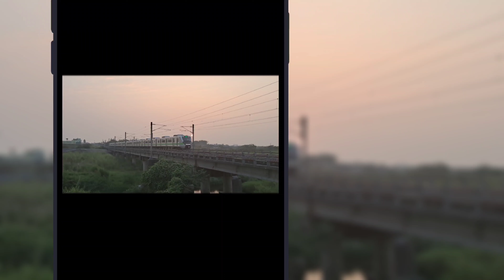8781k次 EMU900型新區間車（ 8781k times of EMU900 new local train）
斗六pm5:24通過
噹！！
拍攝：2021/1/27